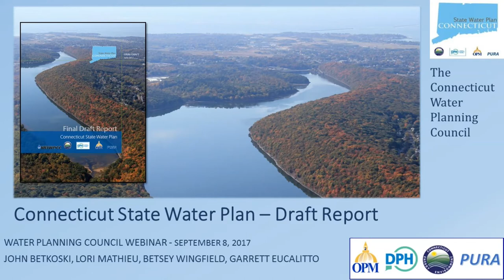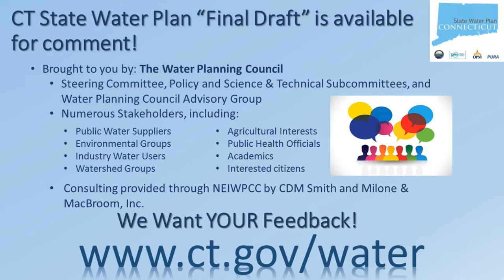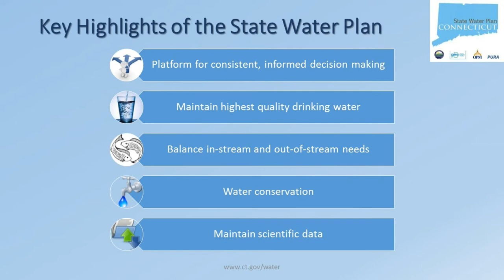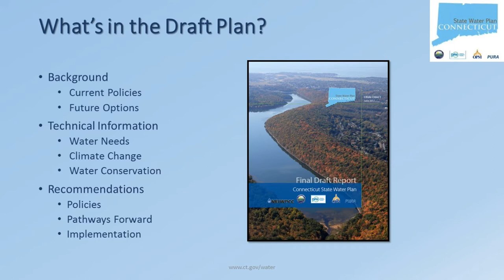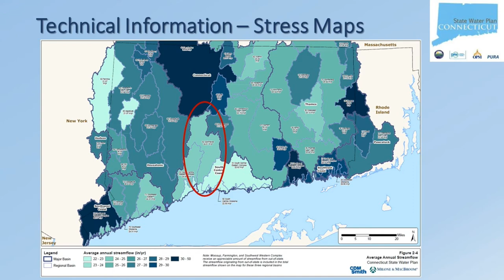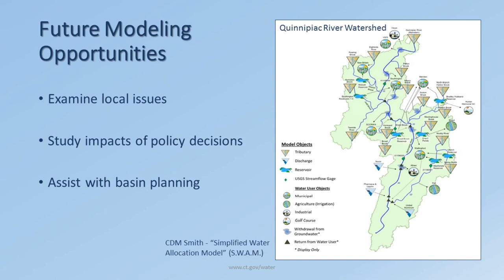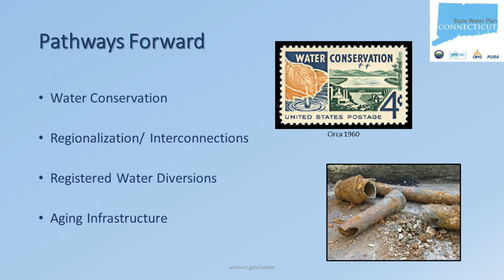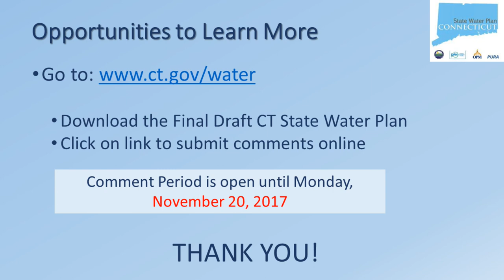Connecticut Water Plan